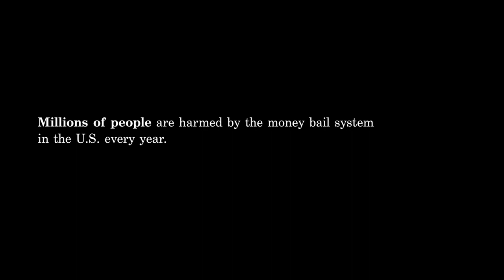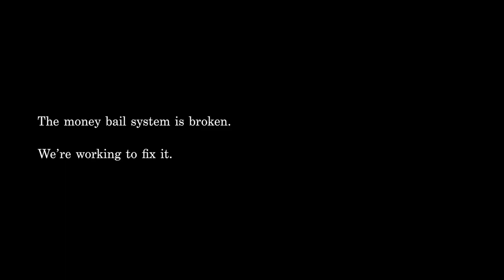End the 2 Billion Dollar Bail Industry.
We're suing the bail bondsmen, bounty hunters, and insurance companies, who profit off our country’s exploitative, for-profit bail system. In April of 2017, Eugene Mitchell and his wife Shayleen Meuchell were in bed with their then four-year-old daughter when a party of six bounty hunters from the Montana Civil Assistance Group broke down their front door. They charged into Mitchell and Meuchell’s bedroom with guns and rifles pointed to arrest Mitchell, who had inadvertently missed a court hearing a few days before for two misdemeanor traffic charges.